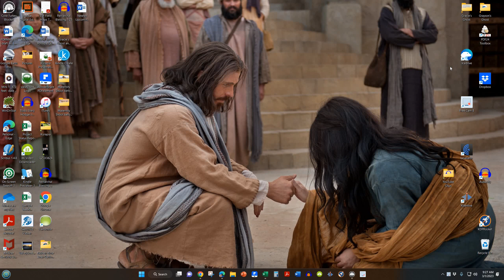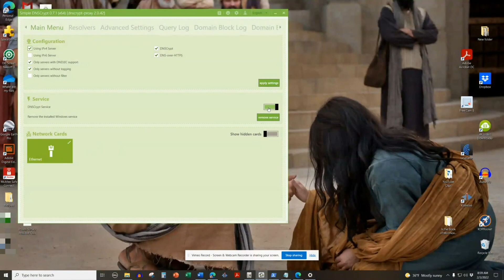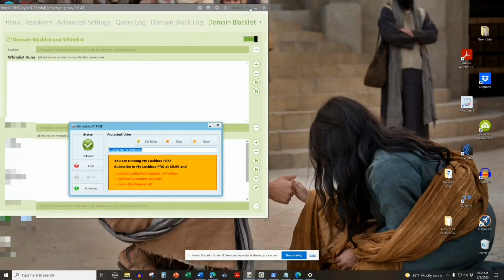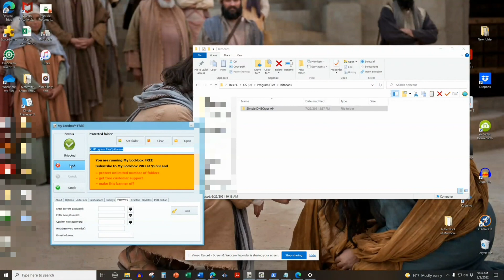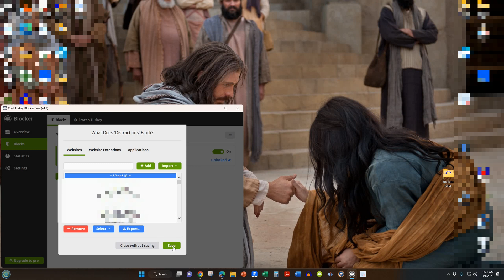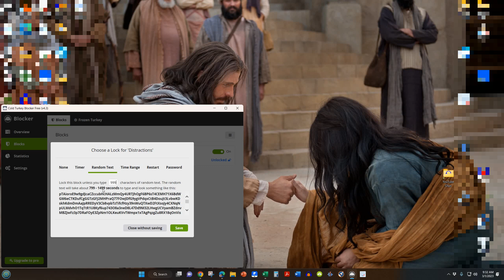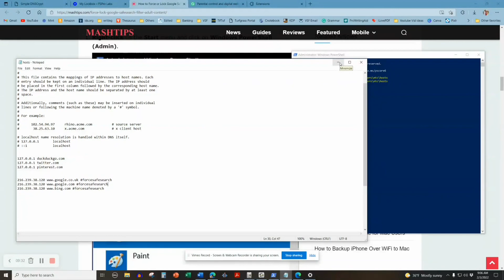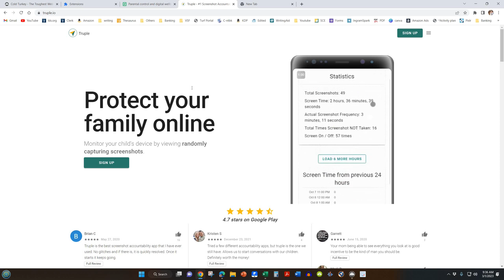How to Block *** for Free | Updated (2023)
How to block *** for free
How to block ***ography
How to block *** websites
How to block *** on pc
How to block specific keywords
How to block specific search queries
How to block search results

This video will teach you how to protect yourself and your loved ones from ***ography. I show 4 different free methods; with the most effective ***-stopper first. I've been the sponsor/ally for quite a few people, and this is what I've found to be the most effective and fool-proof way to block all adult content.

*** is more rampant and destructive than ever. Taking these few precautions can save your loved ones from a life-time of pain and addiction.
Below are the resources that I cover in the video that will help you to block all adult or explicit content (*** or ***ography) from your pc.

seems to no longer be supported. You can still download the program at this link, but the software will no longer be receiving any updates

- this one is a paid website but it's a unique and powerful approach to helping individuals get off ***ography